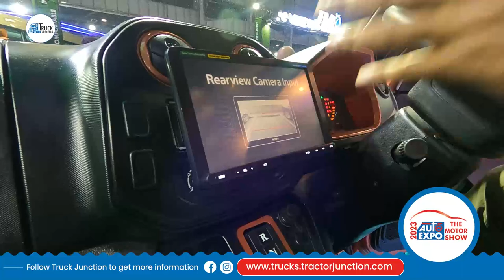Auto Expo 2023 India | Switch Electric Pick Up Truck | Electric Vehicles 2023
ट्रक जंक्शन एक ऐसा मंच है जहां हम सभी प्रकार के वाणिज्यिक वाहनों का रिव्यु करते हैं।
Truck Junction is a platform where we reveiw all kind of commercial vechiles.

About TruckJunction : Truck Junction is India’s fastest growing online digital platform to buy and sell new/used trucks in India. Our dedicated team of professionals follow an extensive research process to provide you with the best and the most authentic services related to trucks under one roof so that you no longer have to worry about choosing the best products.

truck review video,
truck review 2023,
truck review india,